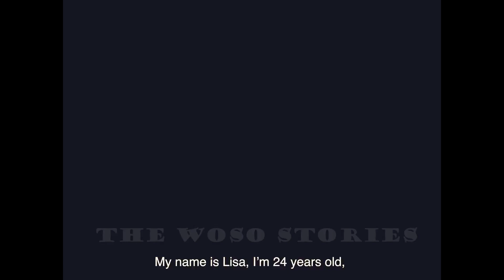Giulia Gwinn (Bayern München) vs Lisa Boattin (Juventus Women)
Probably the two most loved left back in European Women's Football: Lovely German Giulia Gwinn, symbol of Bayern Munich Frauen and the Charismatic Italian Lisa Boattin, heart of the defense in Juventus Women squad. It's really difficult to make a choice in this case. Who will play the UWCL Final in Turin?
Credits: Frauen-Bundesliga; Fußball-Club Bayern München; Juventus Football Club; Serie A Femminile Timvision